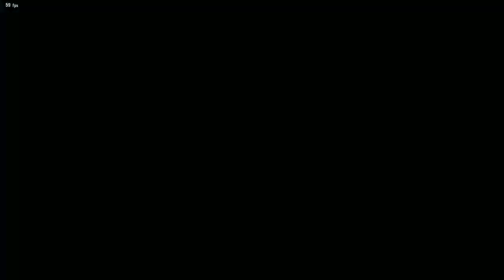por que kiteas steve